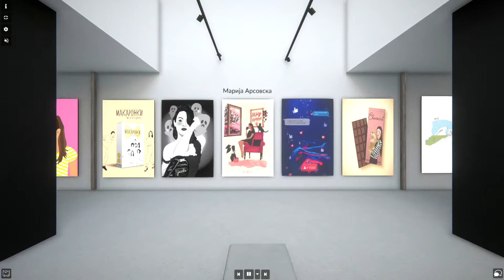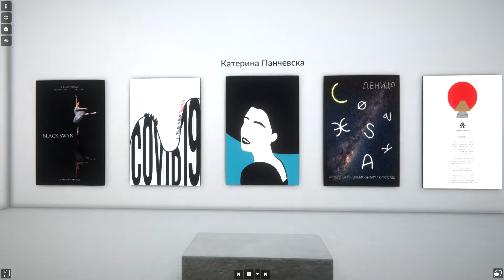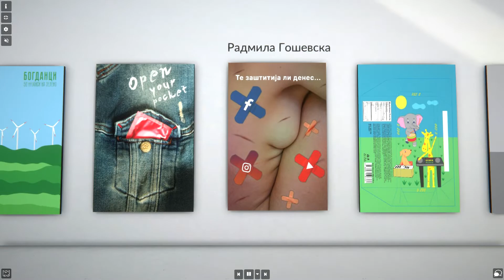Завршна изложба - Студентски проекти од Академијата за Графички дизајн Генерација 19/20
Уште една година студентите на Семос Акдемијата за графички дизајн покажаа дека по завршувањето на едногодишната стручна програма тие се вистински професионалци.
Погледнете  ги нивните проекти во виртуелната галерија.